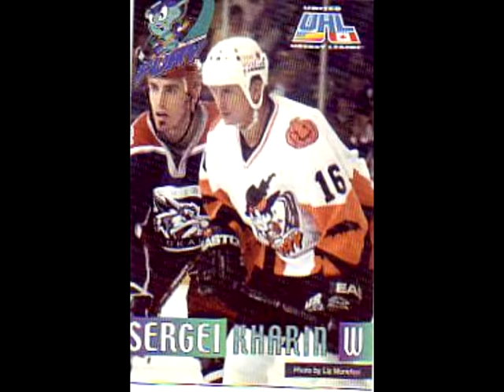GGN- Indiana Blizzards Season Opener Coverage (WJOB Radio)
Zachary T. Baker
WJOB Radio

A new hockey team has blown into northwest Indiana. Lead by coach Sergei Kharin, the Blizzards fought their way to the finals last year only to fall short of a championship, but they will have another opportunity this Friday as they travel to Madison in hopes of another fantastic season.

At first glance the team would appear to be a bunch of speed skaters with hockey sticks, but rest assured, these guys are tough. After acquiring some overseas talent from Russia and England the Blizzards have put together a team that promises to turn heads and gain local attention in northwest Indiana.

Coach Sergei held a rigorous practice session Monday morning, just hours before their evening scrimmage game. Rich Jondo, the teams captain says "they are looking good" for the opening game against the Ice Muskies this Friday. Jondo says the team has been working hard all through camp and are in the gym everyday.

In fact, being in superior physical condition is half of the Blizzards strategy. The team's captain says, "Getting the puck deep, going in banging and trying to take them out of the game physically," plays a big part in winning games. Attacking the goal is another facet of Blizzards hockey. "You can't score if you don't put pucks on the net," Jondo said.

Besides some final roster changes before Friday's opener it looks as though the biggest obstacle for the Blizzards is getting acquainted with each other. John Sarno is a forward who played hockey in England last year. "He's a skilled guy, he's gonna bring a lot of presence to the team," Jondo said. "We have two Russians on the team which are going to bring speed and finesse. We're not looking for them to be physical at all."

The Blizzards plan on making northwest Indiana their home. "We're looking to get out in the community," Jondo said. "Basically build a home here and give people something to come watch."

When asked about a championship season Jondo says, "That's every team's goal, but I know here, Sergei and the team are putting in the work. We're going to build a championship team and bring that trophy here, for sure," he added.

Sergei Kharin is a retired professional ice hockey player who played in the National Hockey League and the Soviet Hockey League. Kharin played for the Winnipeg Jets and Krylia Sovetov Moscow. He was the first Soviet born player to play a regular season game for the Jets. He also played on the Soviet Union's 1987 Canada Cup team, as well as for the Muskegon Fury in the United Hockey League.

The Blizzards open their season in Madison at Hartmeyer Arena, Friday Oct. 22nd at 7:00 p.m. Their first home game is Oct.